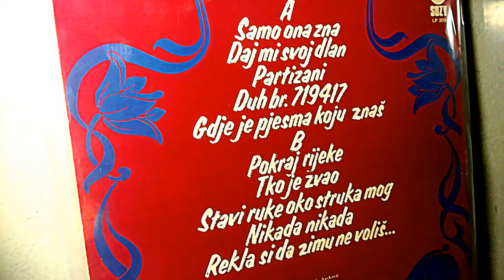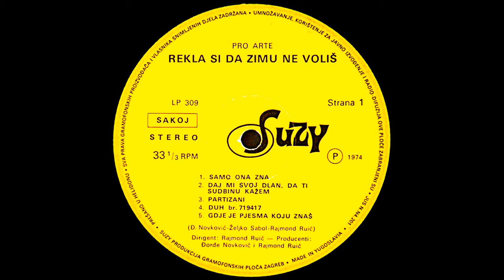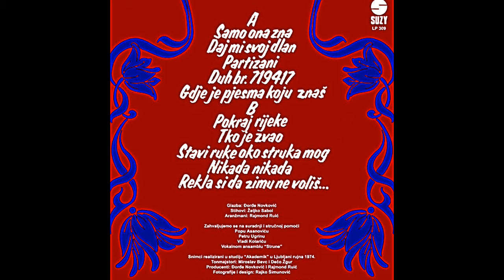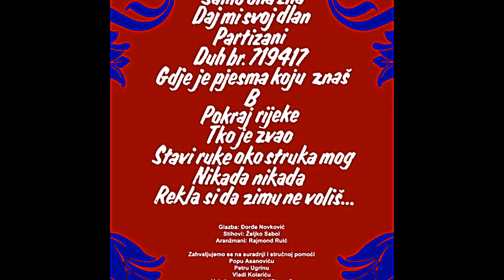Pro Arte – Partizani *1974* /// *vinyl* /LP ALBUM/ /A3/